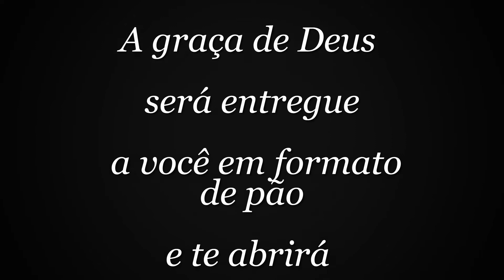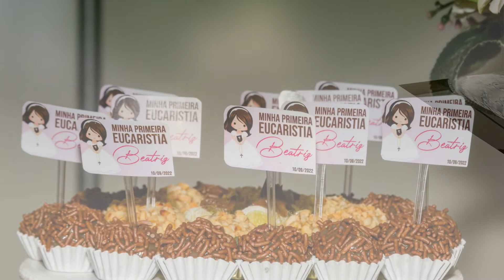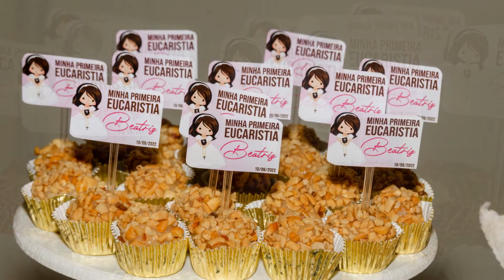Primeira Eucaristia ! - Beatriz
Primeira Eucaristia !